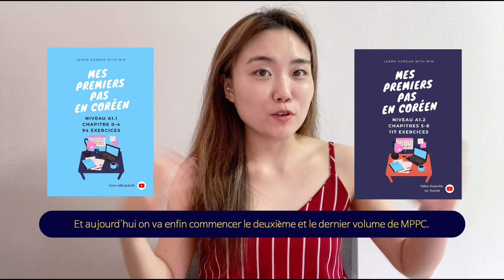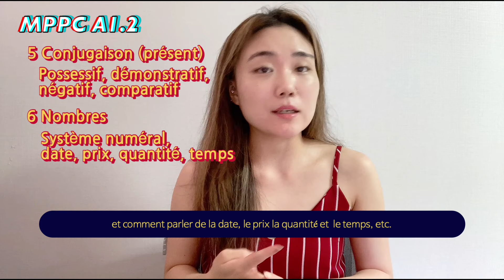🇰🇷 [Mes Premier Pas en Coréen A1.2] MPPC A1.2를 시작합니다 !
여러분 안녕하세요 ~~ MPPC가 돌아왔습니다!
앞으로 18주간, 매주 토요일 LKWM 유투브 채널에서 만나요 :)

MPPC est de retour !
On se voit sur Youtube tous les samedis pendant 18 semaines :)